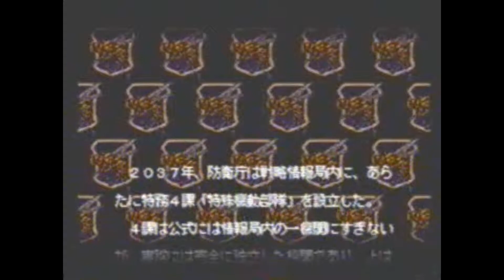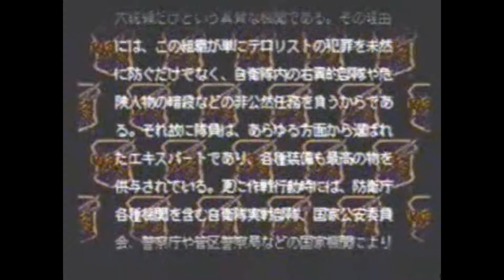Counter Revolution War (PS1)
Counter Revolution War

Release
1996